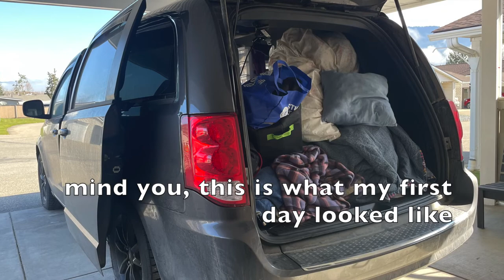Top Ten Reasons I Enjoy Vanlife!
Wheelchair vanlifer shares why she enjoys vanlife.